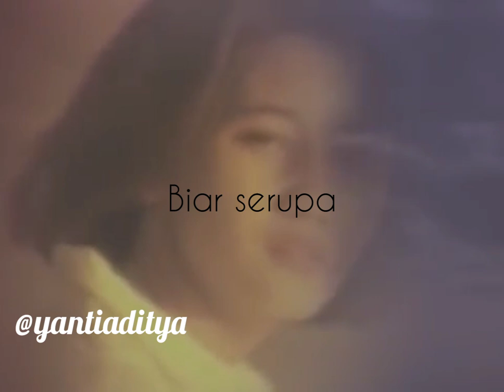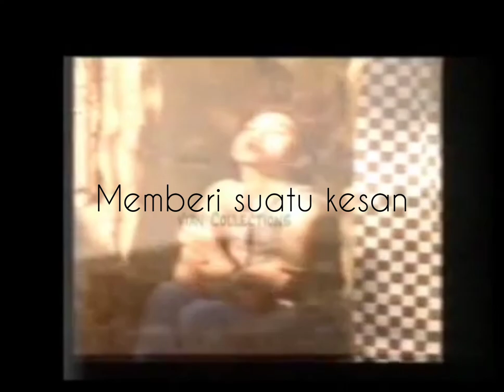Story wa lagu nike ardilla (Duri Terlindung)